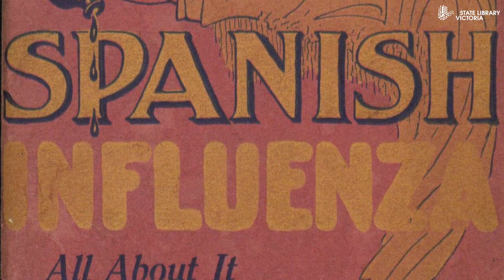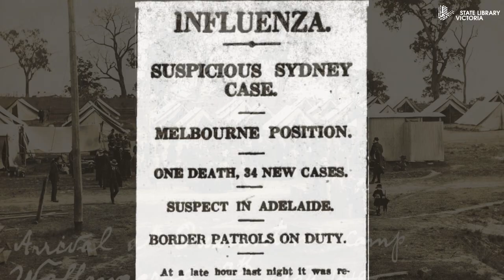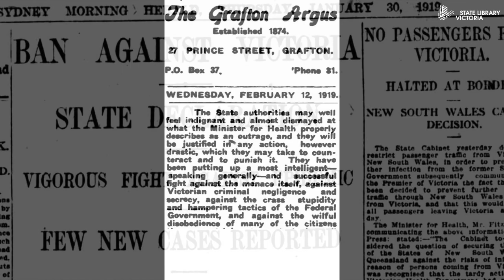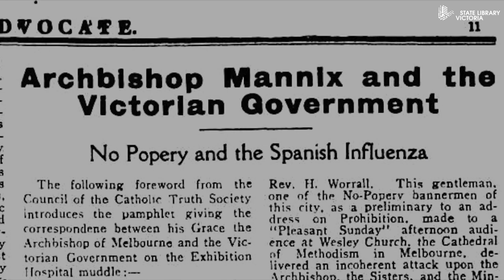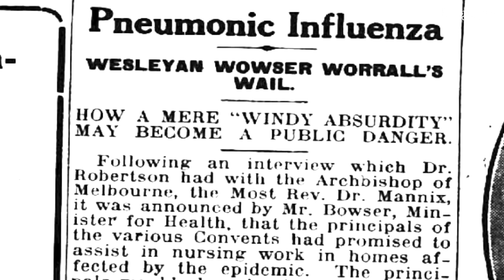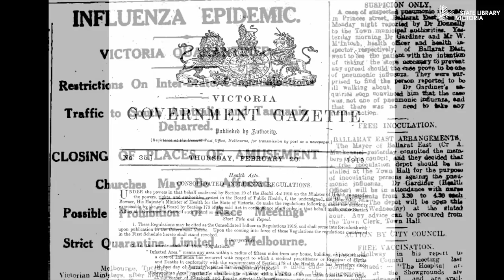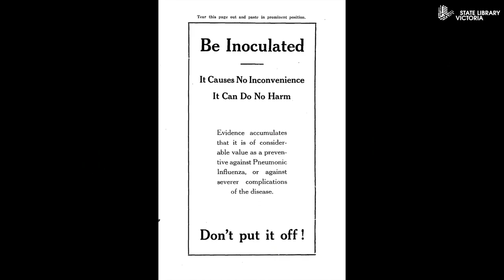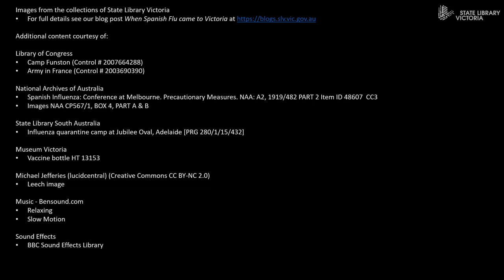Ask a Librarian: When Spanish Flu came to Victoria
The Spanish flu arrived in Australia in January 1919. With masks, closures, quarantine, inter-governmental squabbles and death, the events of a century ago resonate very keenly today.